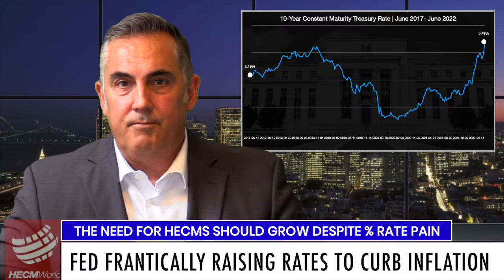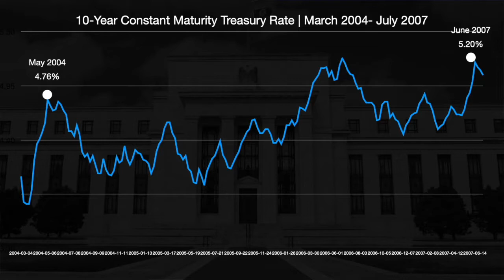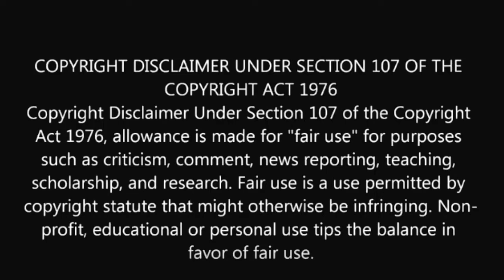HECM Interest Rate Pain & Perspective: The Industry Leader Update: The Industry Leader Update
The silver lining in surging interest rates

The Federal Reserve is frantically pulling at their last lever to curb runaway inflation, that is a series of increases of the central bank’s benchmark lending rate.

For many this comes as no surprise. On this show I predicted that the Fed would have to enact more drastic interest rate hikes and more often than announced. And that’s exactly what happened last Wednesday when the Federal Reserve’s Board of Governors voted to increase its benchmark lending rate by .75 basis points. The largest single increase since 1994. And the Fed as signaled another three-quarter point rate hike is likely in July.

Consequently, the index that’s keyed to the federally-insured reverse mortgage has been climbing. In fact the index has more than doubled since March 1st of this year. As of last Thursday the 10-year Constant Maturity treaty rate was hovering just below 3.5%. As an originator this can be both frustrating and disheartening. Borrowers who once qualified no longer have the funds required to close due to a spike in the expected interest rate. Pricing on HECM loans deteriorates from market conditions outside your control.

But before your throw in the proverbial towel consider the following. The last time the HECM’s average expected rate was nearing six percent (that is the base 10-year constant maturity treasury rate or CMT + plus the lender’s margin) was in 2005 and 2006 as housing prices began to take off in the years leading to the housing bubble and economic crash. In 2005 the national median home price was $241,000. In 2022 that number has nearly doubled to a median home sales price of $428,700.Of course the HECM’s principal limit factor ratios were much more generous at that time and the outstanding mortgage balanced owed for most was nearly typical to that which we see today. However, unlike 2005 older homeowners are facing historic inflation. So much so that some fear we will see hyperinflation or runaway inflation where a consumer’s pay raises or retirement adjustments are not enough to keep up with the increased cost of living.

In such circumstances older homeowners could quite frankly care less what their expected interest rate may be. They just want to know if they simply qualify. And, yes, certainly many who would have qualified a few short months ago are no longer eligible due to rising rates but here’s the silver lining. Outside of those on the cusp of qualifying for a reverse mortgage and waited too long are hundreds of thousands of seniors with ample equity and a genuine need. A need which is no longer easily swept aside. That need is for increased cash flow.

While we sought to move further away from the ‘needs-based-borrower’ another cohort of potential borrowers was silently surging. Those with moderate to low mortgage balances who never gave a reverse mortgage serious consideration. After all, why would they 5 years ago? Inflation was at a meager 1.7% and the national average for a gallon of gas was $2.42. But how quickly things change. Even the so-called mass-affluent retiree with between $100,000 to $1 million dollars in liquid assets may find themselves needing to tap other assets to offset the ravages of inflation. Certainly, the immediate effects of surging interest rates are downright ugly for pricing, eligibility, and your income but don’t forget that the reverse mortgage that so many once rejected or even repudiated is going to become much, much more appealing. And you are the one who knows how their largest asset they’re living under may in fact be their saving grace.